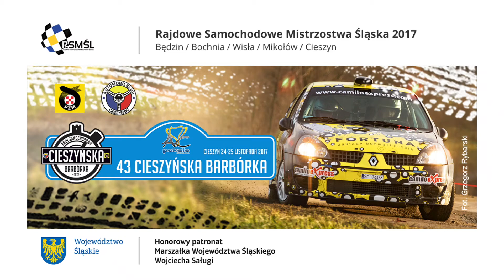Tomek Zbroja po OS2 Cieszyńskiej Barbórki 2017